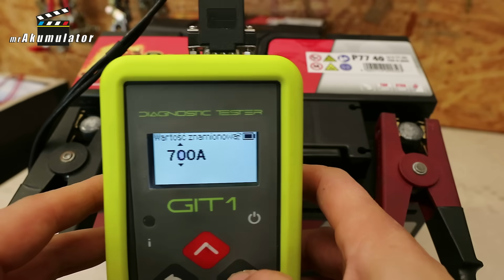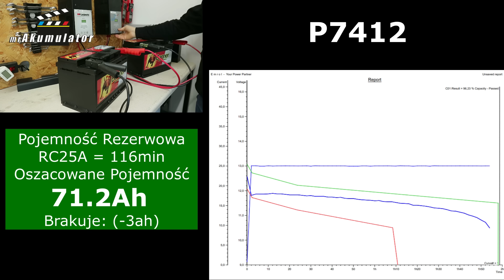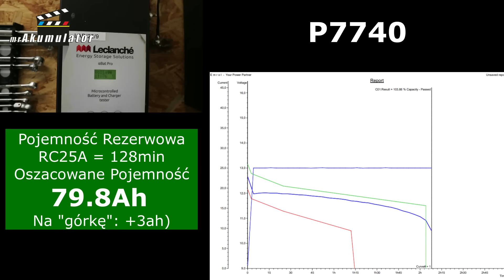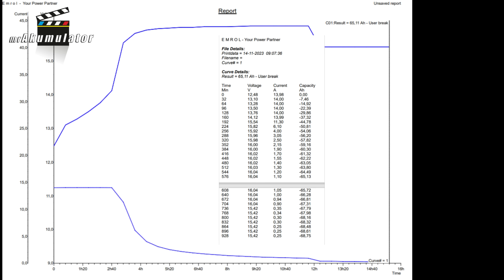Czy Banner Akumulatory robi Klientów na NAKLEJKĘ? S5E013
W tym odcinku porównam ze sobą dwa akumulatory produkcji Austriackiej marki BANNER.
Na prośbę widzów sprawdzę czy odejście przez producenta od serii PRO i przeniesienie akumulatorów do serii POWER Bull, spowodowało utratę jakości? Czy akumulator z oznaczeniem P7740 to nadal ta sama jakość, czy też to tylko zmieniona naklejka na akumulatorze P7412?

Robert Mazurek

🏪 Mój Sklepy z Off-Gridem i akumulatorami w Warszawie:
"Dudek Energy" Warszawa Al. Jerozolimskie 228